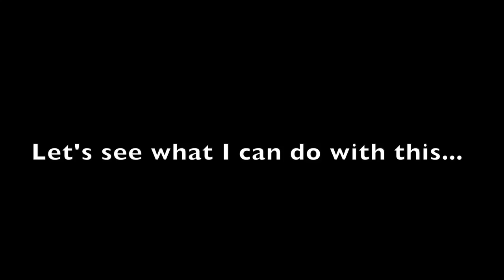FIFTY SHADES FREED OFFICIAL TRAILER GUITAR COVER (2018)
FIFTY SHADES FREED OFFICIAL TRAILER GUITAR COVER (2018) - Brandon D'Eon

A lot of brilliant music composed here. It would be a shame for me to not perform a guitar cover of the official 50 Shades Freed trailer.

If you are new here, my name is Brandon D'Eon. Thanks for stopping by. I make music videos, I makes vlogs about my life, I make foolish skits, etc. Sometimes I play original music, sometimes I play popular music. Sometimes I even critique popular music. I'm trying this YouTube thing for awhile.

Brandondeonmusic